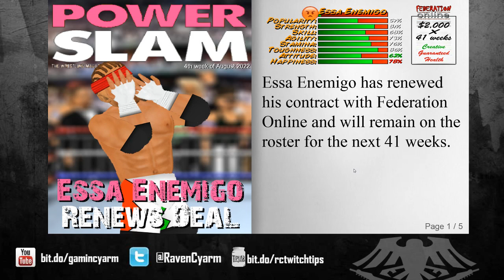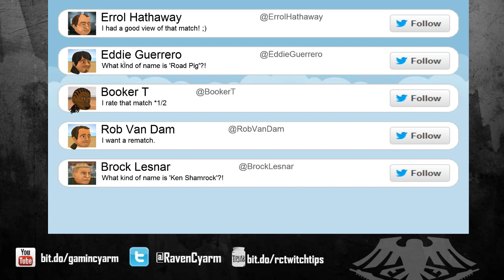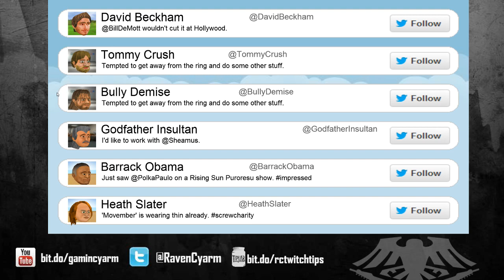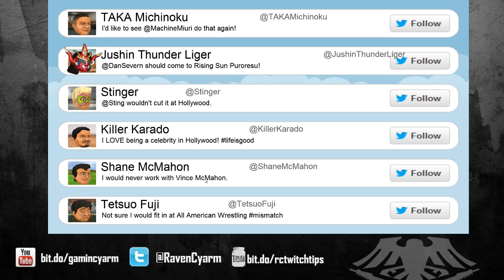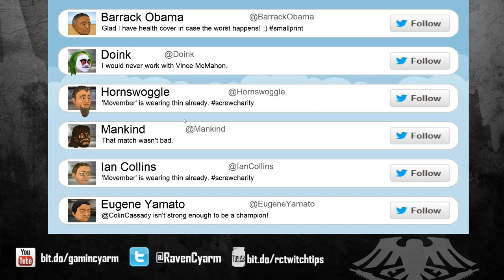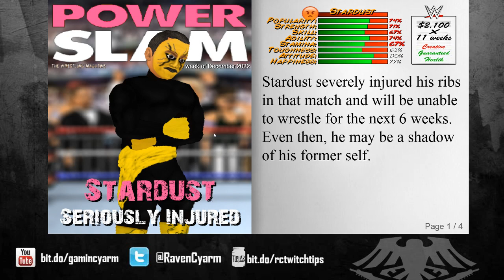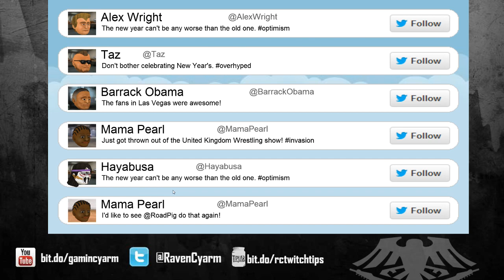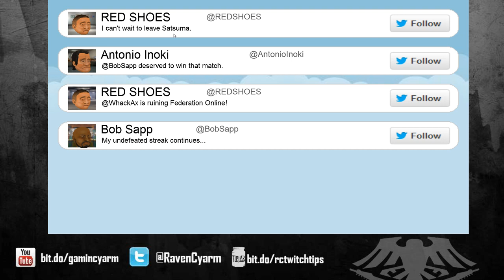Playin' Wrestling Revolution - 13